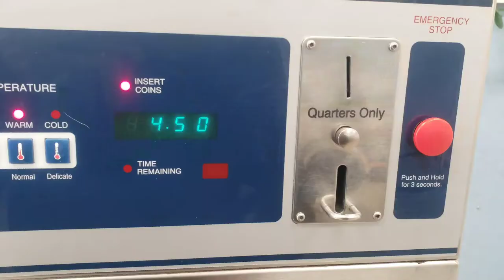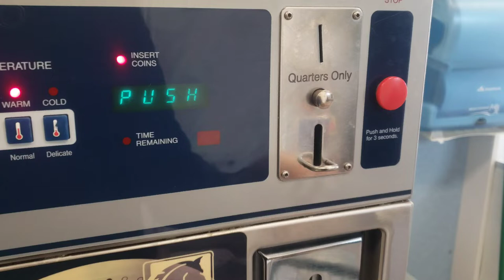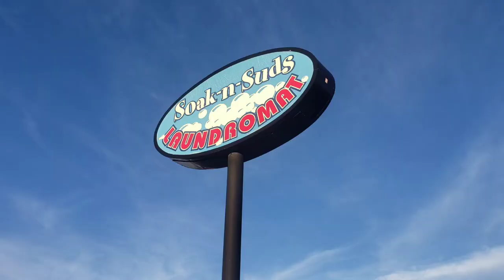Ely, Nevada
one night in Ely, NV

Truck Stop location.